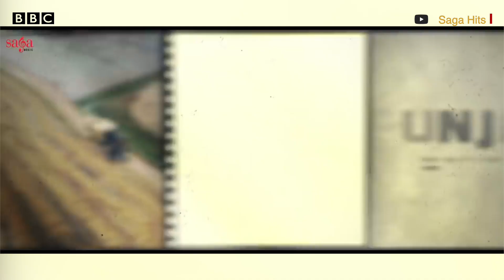Saade Aale Punjabi Movie 'ਚ Deep Sidhu ਤੇ Sukhdeep Sukh ਨੇ ਇਕੱਠਿਆਂ ਕੰਮ ਕੀਤਾ, ਸੁੱਖ ਨੇ ਸੁਣਾਏ ਕਿੱਸੇ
ਕਿਸਾਨ ਅੰਦੋਲਨ ਦੌਰਾਨ ਸਰਗਰਮ ਰਹੇ ਅਦਾਕਾਰ ਦੀਪ ਸਿੱਧੂ ਦੀ ''ਸਾਡੇ ਆਲੇ'' ਫਿਲਮ ਰਿਲੀਜ਼ ਹੋ ਗਈ ਹੈ। ਦੀਪ ਸਿੱਧੂ ਹੁਣ ਇਸ ਦੁਨੀਆਂ ਵਿੱਚ ਨਹੀਂ ਰਹੇ। ਉਨ੍ਹਾਂ ਨਾਲ ਫਿਲਮ ਵਿੱਚ ਕੰਮ ਕਰ ਚੁੱਕੇ ਸੁਖਦੀਪ ਸੁੱਖ ਨੇ ਉਨ੍ਹਾਂ ਨਾਲ ਬਿਤਾਏ ਪਲ,  ਫਿਲਮ ਅਤੇ ਅਦਾਕਾਰੀ ਬਾਰੇ ਕਈ ਗੱਲਾਂ ਕੀਤੀਆਂ ਹਨ।
ਰਿਪੋਰਟ- ਤਾਹਿਰਾ ਭਸੀਨ
ਐਡਿਟ- ਦੇਵੇਸ਼ ਸਿੰਘ